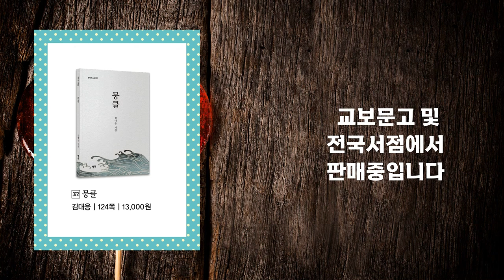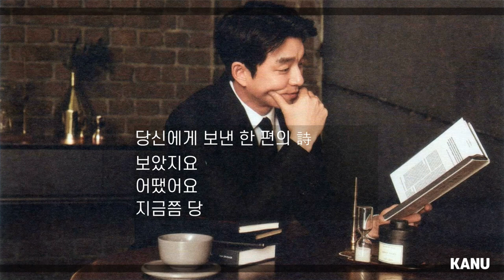하늘과 구름과 바람과 기도와 시와 찬양 | 한잔의 커피 / 한편의 시 | 뭉클:김대응시집 | 항상 기도하라 / 범사에 감사하라 / 하나님의 축복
김대응 시집 『뭉클』의 표제 詩 “뭉클”

당신에게 보낸 한 편의 詩
보았지요
어땠어요
지금쯤 당신은 가슴에 두고
고민을 하고 있을 테지요
기다리고 있습니다
당신 가슴에 뭉클거리며 피어나는
꽃이 되는 그 순간까지
그냥
마냥 기다리겠습니다
이 계절을 지나
꽃이 피는 때가 오면
당신 가슴에 핀
詩꽃 한 송이 들고
환한 웃음으로 올 그날을
기다립니다

▣뭉클:김대응시집 | 김대응 시집 뭉클 | 쿠팡 랭킹순 1위를 교보문고와 쿠팡에서 만나보세요!

1. 교보문고 김대응 시집 뭉클 ☞
2. 쿠팡 랭킹순1위 김대응 시집 뭉클 ☞
3. 쿠팡 랭킹순1위 김대응 시집 뭉클 ☞